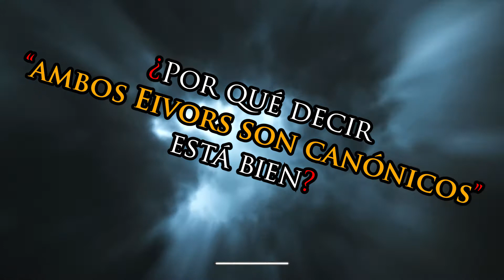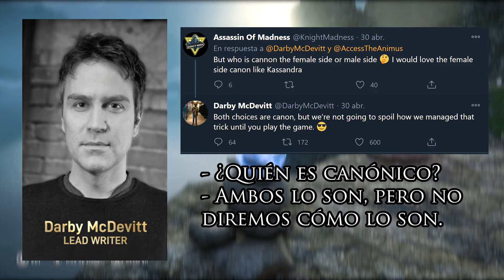-SPOILERS- ¿Por qué decir "ambos Eivors son canónicos" está bien? | Creed 101 (1)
¡ESTE VIDEO CONTIENE SPOILERS! Prosigue bajo tu propio riesgo.

La semana pasada hice una encuesta a mi mini-comunidad acerca de si querían que yo explicara la canonicidad del protagonista en Assassin's Creed Valhalla. La mayoría votó por el "SÍ", así que apenas terminaron los resultados, hice este video.

Una mini clase donde les explico por qué ambos Eivors son canónicos. Si les gusta este tipo de contenido dale pulgar arriba cuál emperador romano y compártelo para que más puedan verlo. Y si tienes alguna otra duda que te gustaría verla resuelta de la misma forma que esta, déjalo en los comentarios.

Bienvenidos a Creed 101.